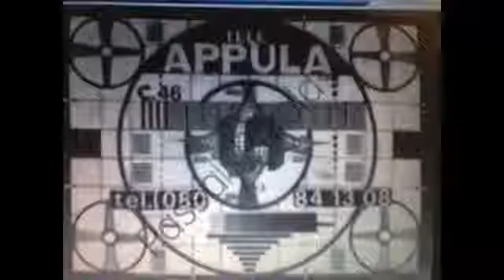TELE APPULA SI RINNOVA..... 30 MAGGIO 2016 NASCE LA TV DEL DOMANI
NUOVA GESTIONE, NUOVI PROGRAMMI, NUOVI CONTENUTI,
INFORMAZIONE, MUSICA, DIVERTIMENTO,TUTTO IN UN'UNICA TV.
TELE APPULA SI RINNOVA. 30 MAGGIO 2016 NASCE LA TV DEL DOMANI CANALE 211 DEL DIGITALE TERRESTRE E IN STREAMING SUL SITO